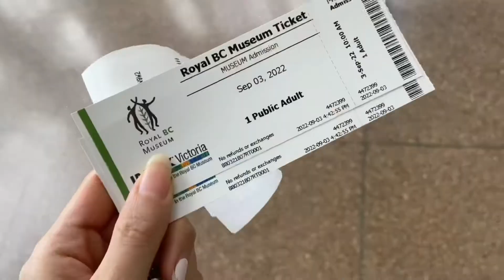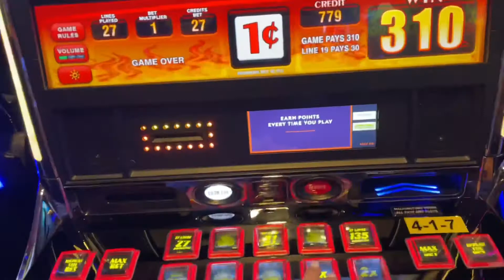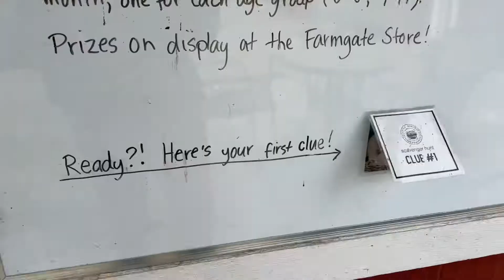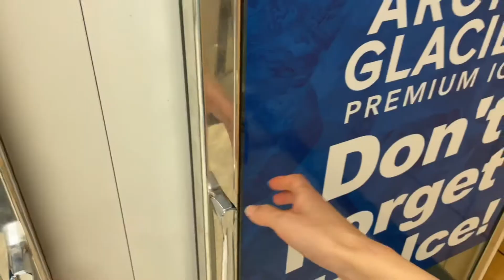Life in Canada ,Nanaimo,Victoria,travel,Ahshin’vlog